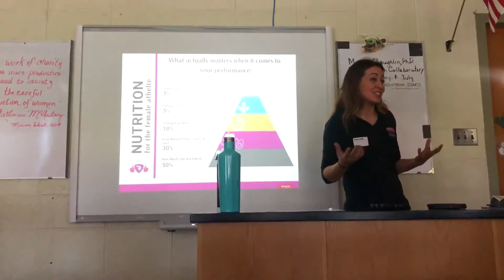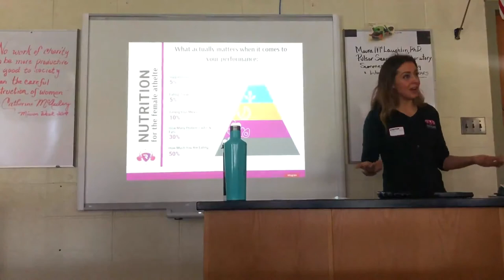Chocolate Milk for Female Athletes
Relentless owner Emily Pappas, MS speaks to high school AP Anatomy and Physiology students from Gwynedd Mercy Academy on chocolate milk consumption for recovery. To find out more on sports performance and nutrition specifically for the female athlete, check out our